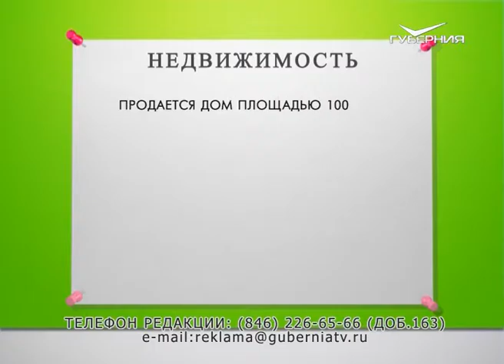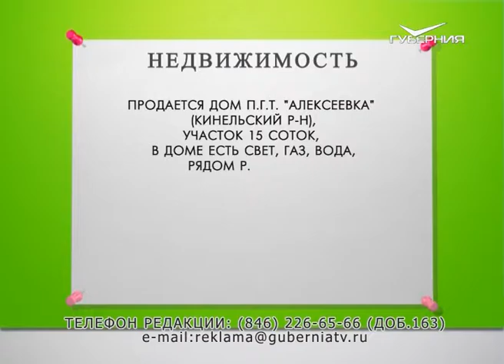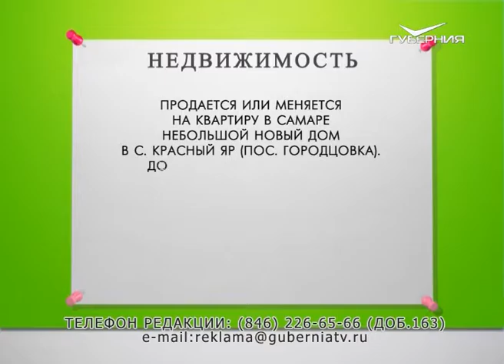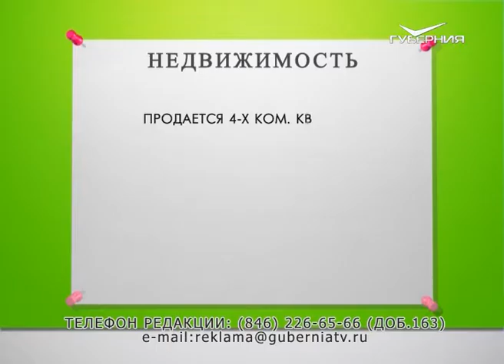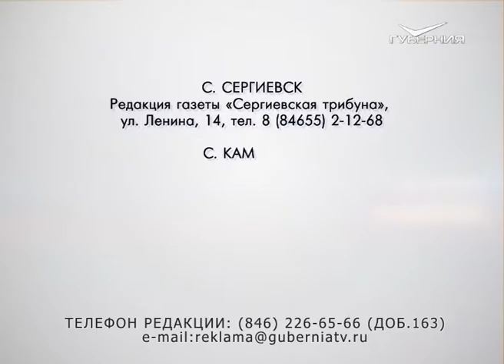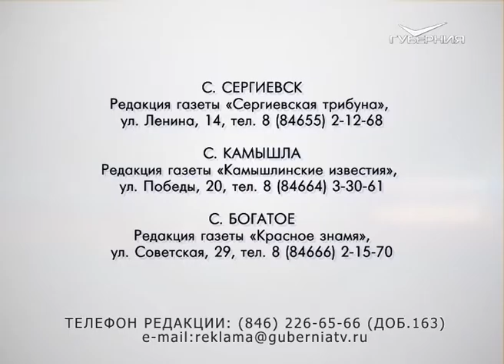Доска объявлений 09.09.2016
Продается дом площадью 100 кв.м в с. Каменка, Шенталинского района, Самарской обл. Есть: газовое отопление, водоснабжение, свет, надворные постройки, сарай, баня, 40 соток земли приусадебной + 21 гектар земель сельхозназначения.
Стоимость 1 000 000 рублей, возможен торг.

участок 15 соток, в доме есть свет, газ, вода,
рядом р. Самара. Цена - 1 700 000 рублей.
Торг уместен.

Продается участок 22,5 сот. в п. Угловой (за с. Красный Яр) рядом с Мечетью.
На участке: новый кирпичный дом 70 кв. м и деревянный жилой дом, скважина, теплица, металлический забор.

Продается или меняется на квартиру в Самаре небольшой новый дом в с. Красный Яр (пос. Городцовка). Дом со всеми удобствами, ремонтом, мебелью, участок 12 соток.

Продается 4-х комн. квартира на 1/10 эт. кирпичного дома на пересеч. ул. Ставропольская/пр. Кирова.